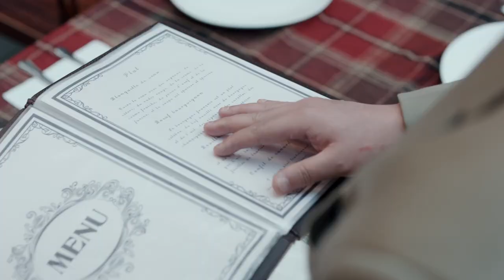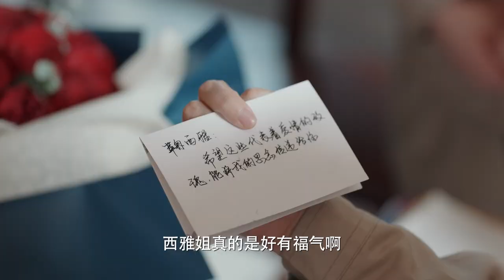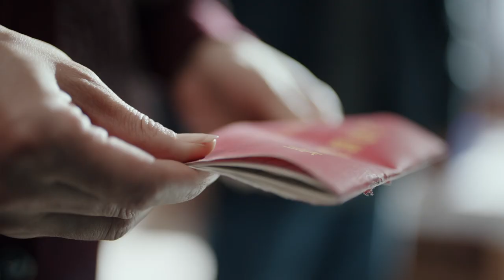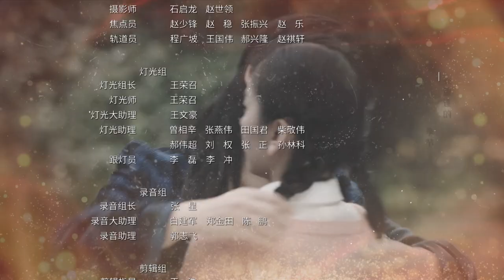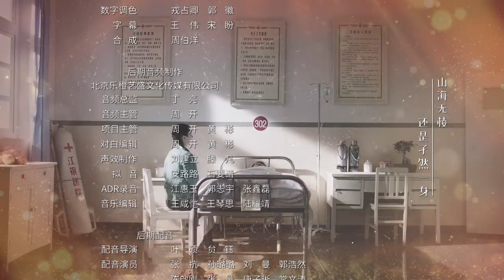【抢先看】《淬火丹心》07：《漫长的季节》原型，三代钢铁产业建设者勇敢挑战国际标准，突破瓶颈，发出了技术自信的中国声音|唐曾丁宁、吕一、李翰东|剧盒独播剧场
剧情简介📺：电视剧《淬火丹心》的故事发生在武汉市青山红房子片区，今天可以触摸的红墙、红砖、红瓦、红屋顶、红窗户，根脉驻扎在中苏友好合作的年代。唐曾、吕一、董晴、王雨等优秀演员带来了精彩演绎，展现了在新中国钢铁产业建设的滚滚热浪中弄潮，三代钢铁人的故事。他们勇敢地在车间车床研发实践，他们抬起头来对标国际标准，沉下心去打破西方技术桎梏，他们承受千磨万击，克服艰难险阻，完成了 &ldquo;一米七&rdquo;工程的引进消化吸收创新，实现了炼钢科技从被动&ldquo;引进来&rdquo;到主动&ldquo;走出去&rdquo;的进阶，进行了产能优化合并重组，达到了现代钢铁产业转型升级。